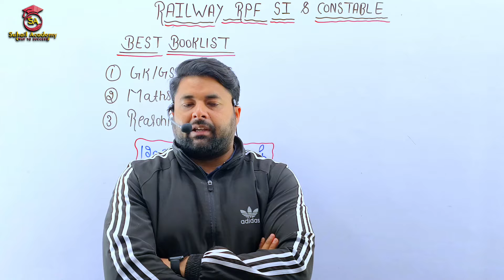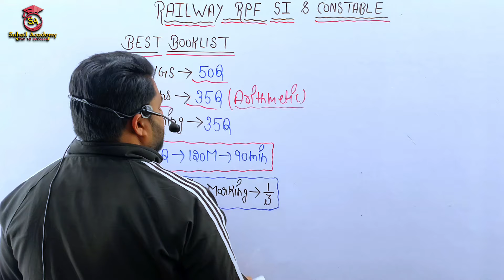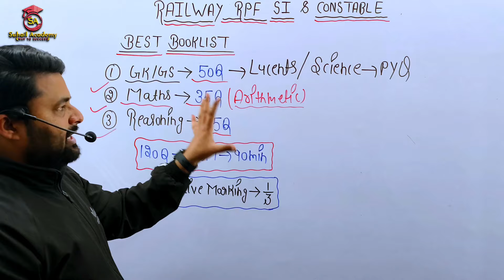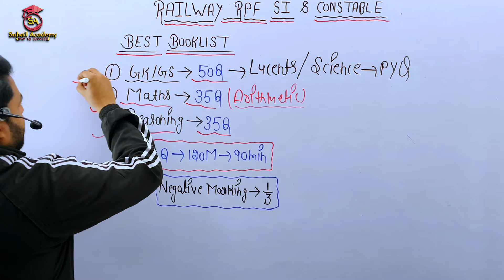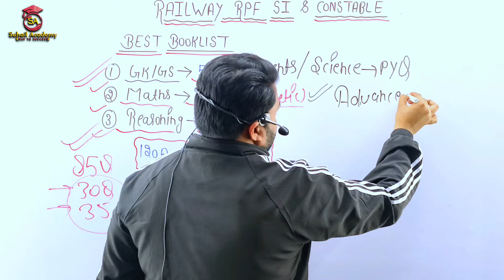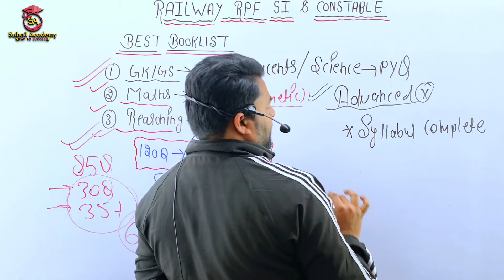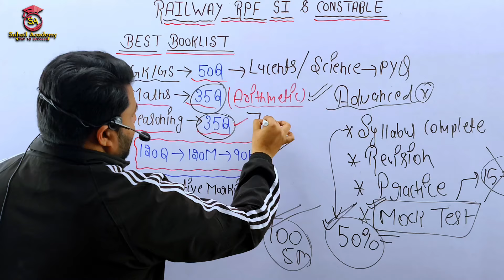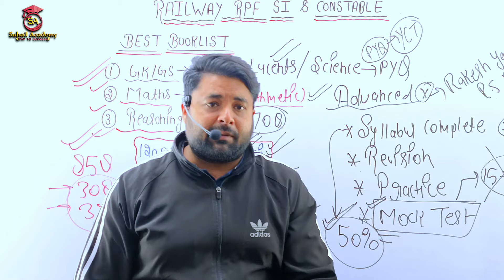BEST BOOKS FOR RPF CONSTABLE & SI EXAM 2024 | घर बैठे इन बुक्स से करें तैयारी 🔥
हमारे सभी Courses के लिए नीचे दिए लिंक पर click करें